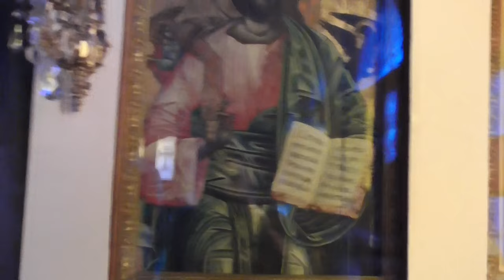ΠΑΤΗΡ ΑΘΑΝΑΣΙΟΣ ΤΣΙΤΣΟΣ 6-8-15 ''Η ΜΕΤΑΜΟΡΦΩΣΗ ΤΟΥ ΧΡΙΣΤΟΥ''